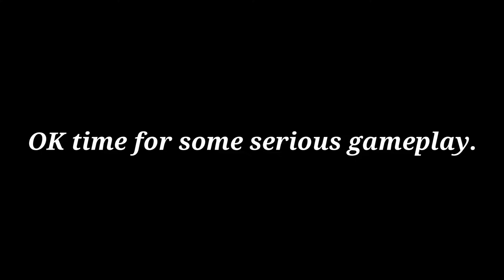Killing AXOM ft. 1Hr | AXM REX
Setup -
4Finger+gyro always on

Recorder- Poco internal recorder
Editor- Filmora